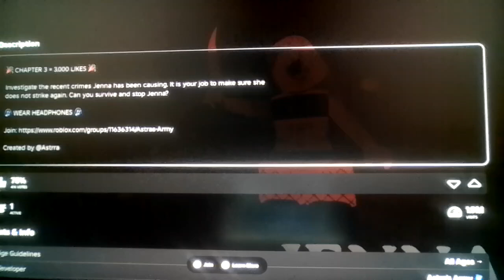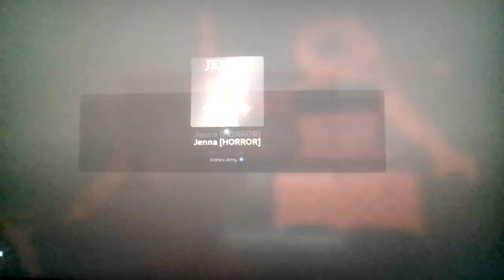Roblox Jenna [HORROR]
Ever heard of a girl named jennifer???
(I FORGOT TO UNMUTE THE MIC AFTER MAKING THE DOLLY VIDEO, DAMN IT?!)